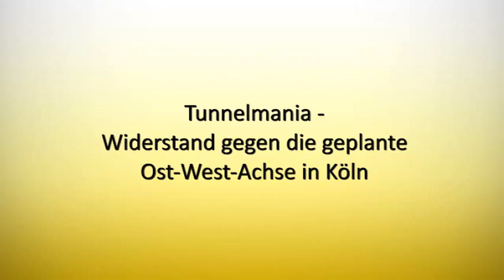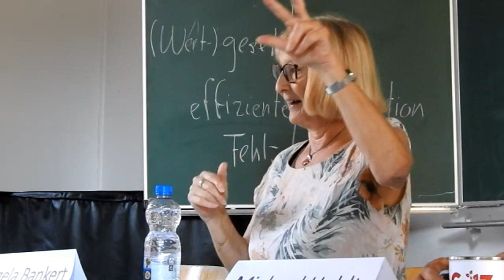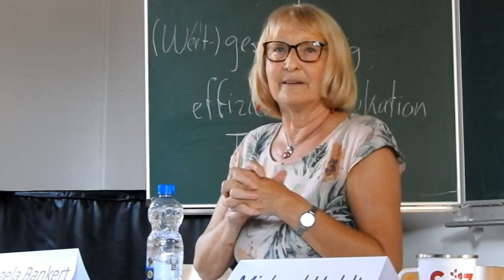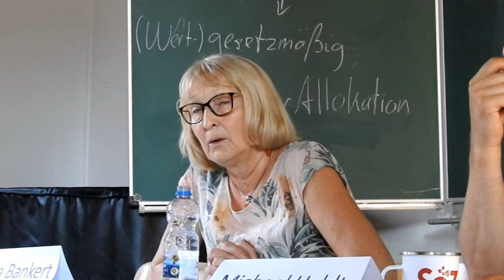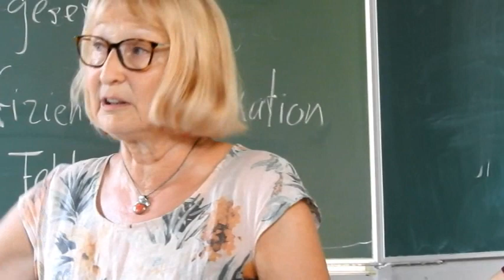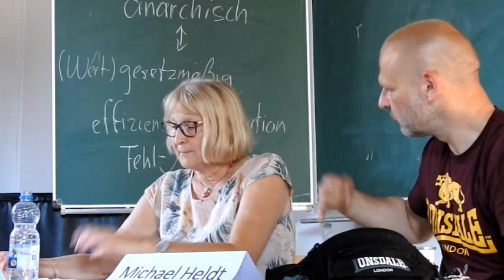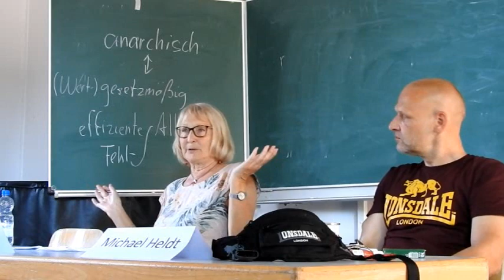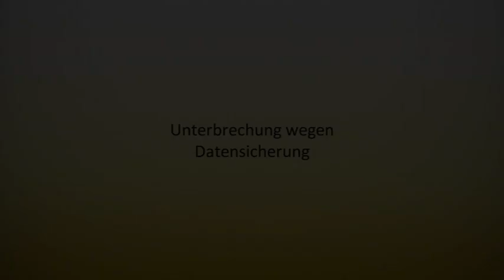ÖSK 2023 - Workshop: Tunnelmania – Widerstand gegen die Ost-West-Achse in Köln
ÖKOSOZIALISTISCHE KONFERENZ 2023 in Köln
Sonntag, 11. Juni

Workshop: Tunnelmania – Widerstand gegen die Ost-West-Achse in Köln

Köln lernt nix aus dem Einsturz des Stadtarchivs und baut weiter Tunnel für U-Bahnen.

mit Angela Bankert, Bündnis Verkehrswende, Köln